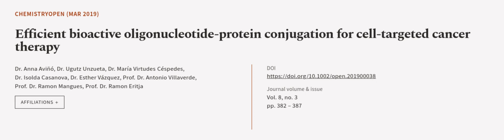Efficient bioactive oligonucleotide‐protein conjugation for cell‐targeted cancer ther... | RTCL.TV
### Keywords ###

### Article Attribution ###
Title: Efficient bioactive oligonucleotide‐protein conjugation for cell‐targeted cancer therapy
Authors: Dr. Anna Aviñó, Dr. Ugutz Unzueta, Dr. María Virtudes Céspedes, Dr. Isolda Casanova, Dr. Esther Vázquez, Prof. Dr. Antonio Villaverde, Prof. Dr. Ramon Mangues ,and Prof. Dr. Ramon Eritja
Publisher: Wiley-VCH
DOI: 10.1002/open.201900038

### Video Timestamps ###
0:00:00 - Summary
0:00:55 - Title
0:01:02 - Outro
0:01:06 - End